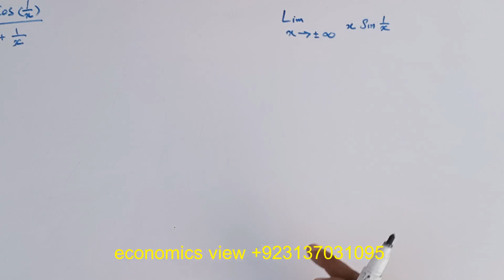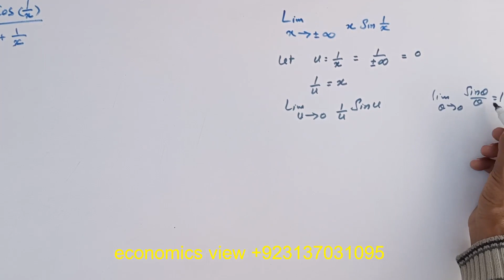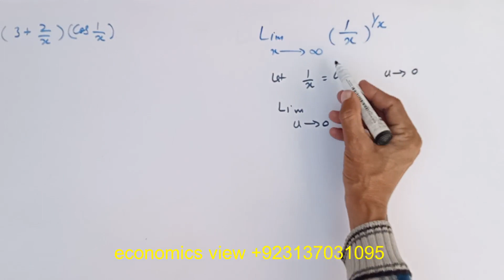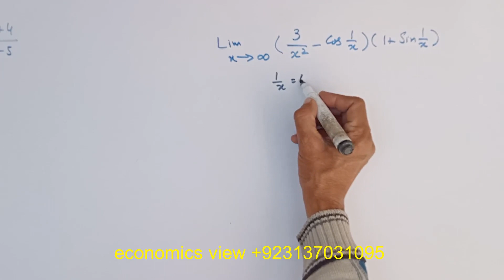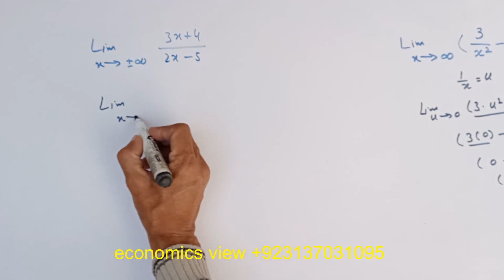limit function 10, Thomas Calculus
MATHEMATICS THOMAS THOMAS THOMAS
ICS, FSc, BSc O level and A level
Federal board
proof
saif ur rehman
online lecture
MATHEMATICAL ECONOMICS
Alpha c chiang
Mathematical economics
# economics lecturer